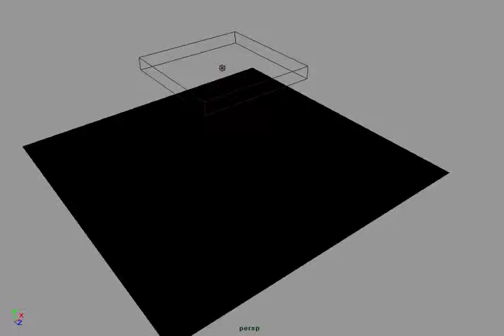particle color to surface Bake